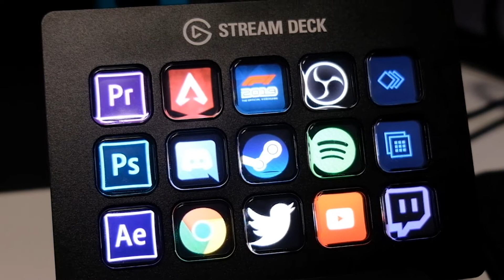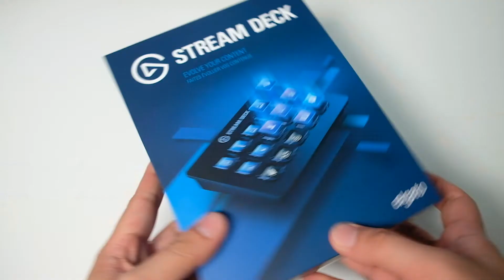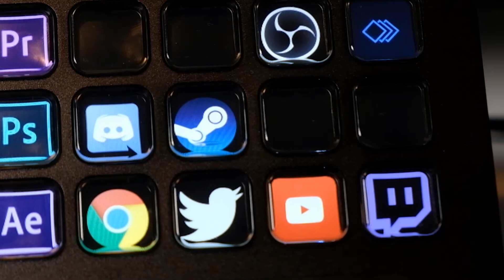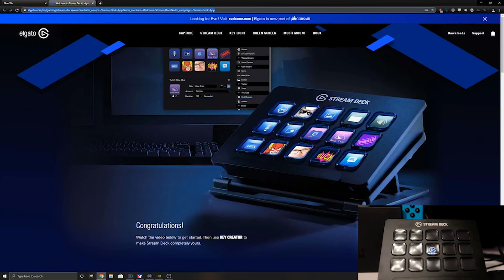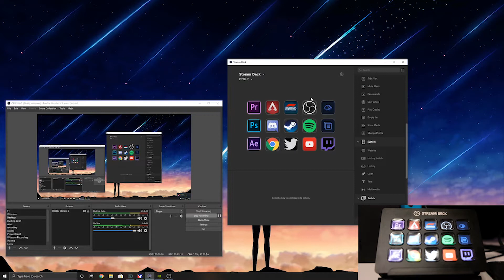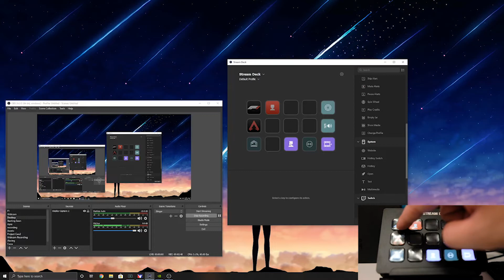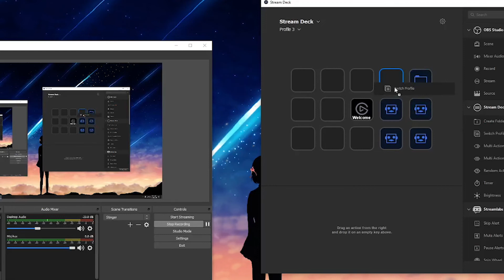Elgato Stream Deck Unboxing & Review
Just a quick unboxing and review of the Elgato Stream Deck. I also go into a few details of how I personally use it on my stream.

US Links
Elgato Stream Deck

CAN Links:
Elgata Stream Deck